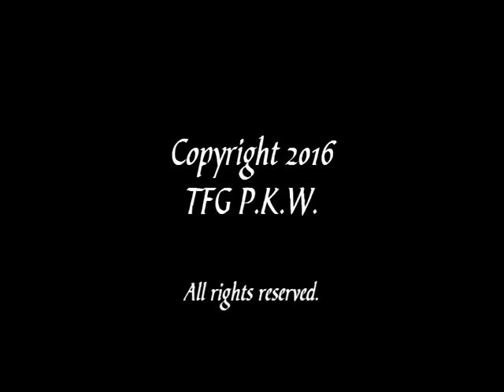Disney/Pixar Cars 2 Micro Drifters & Colossus XXL Review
OK Goodreview presents: From the Disney/Pixar Cars 2 movie in the Micro Drifters line, Funny Car Mater, Gatling Gun Mater, Finn McMissile, Hydrofoil Finn McMissile, Holly Shiftwell, Professor Zundapp, Rod "Torque" Redline, Grem, Acer & Colossus XXL, all appear for review and the OKG battles mightily trying to find the sweet spot for Colossus to do this thing.

Please note that comments to OKG videos that contain ANY link(s) will be deleted automatically.